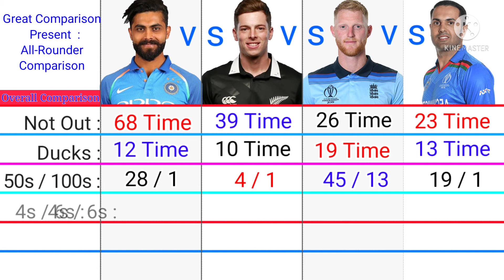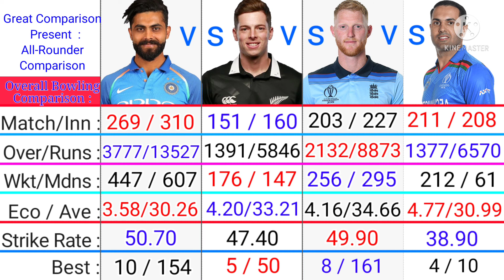Ravindra Jadeja vs Mitchell Santner vs Ben Stokes vs Mohammed Nabi Great Comparison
Hello friends , Today I have a new video for you. so let's watch the video. and if you make a decision about "who is the best" then comennt below. and if you want any other comparison between cricketers then write your wish below. i read the all comments very carefully. so watch this video till the end and if you like this video then hit "the thumbs-up" button and subscribe to my channel and share this video. thanks. all the information and commentary use here only for entertainment purposes | we are not intentionally doing any type of criticized statement individual dignity adversely copyright disclaimer under section 107 of the copyright act 1976, allowance is made for fair use for purposes such as criticism, comment, news reporting, scholarship, and research. fair use is a use permitted by copyright statute that might otherwise be infringing.
The music that have used in my video may be one of those link.

Alan walker - fade

SongFadeArtistAlan WalkerLicensed to YouTube byAEI (on behalf of NCS); LatinAutor, LatinAutor - Warner Chappell, Sony ATV Publishing, CMRRA, UNIAO BRASILEIRA DE EDITORAS DE MUSICA - UBEM, LatinAutor - SonyATV, PEDL, ASCAP, and 23 music rights societies